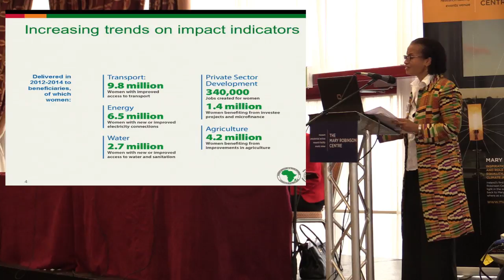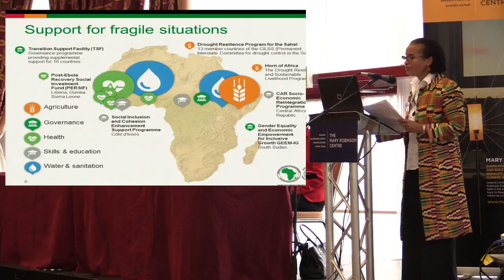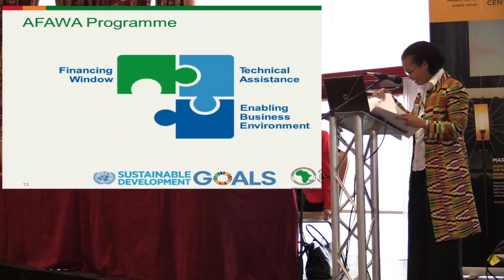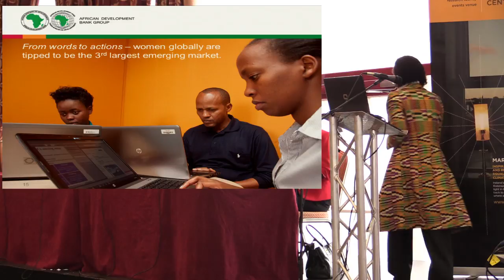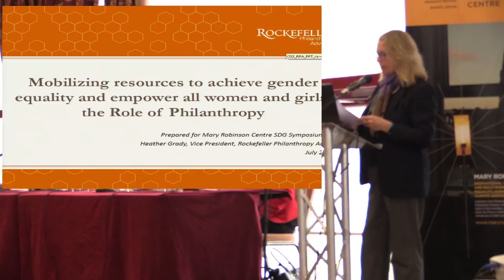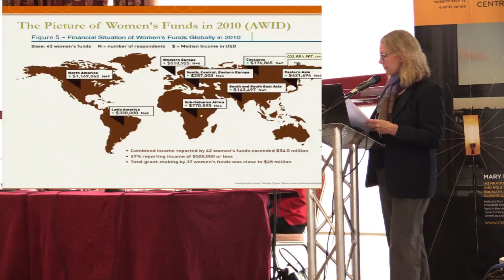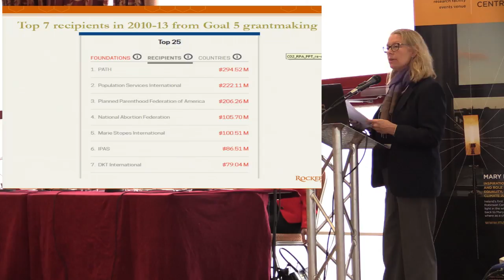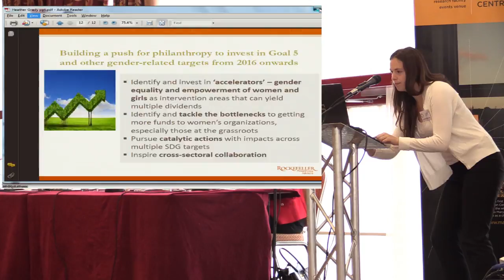Intl Symposium 2016 Plenary 1 - The Sustainable Development Goals: Equality, Human Rights, Peace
In 2016, a new global framework of seventeen universal and inter-linked Sustainable Development Goals (SDGs) came into effect, building on the achievements of the Millennium Development Goals (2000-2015). The SDGs encompass a range of ambitious commitments to be realised by 2030 on ending poverty and hunger worldwide and ensuring minimum global standards in relation to health, education, decent work, clean water and energy, sustainable communities, consumption and industry, climate action and environmental protection.

In this important first year of the SDG implementation period (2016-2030), The Mary Robinson Centre brought together key stakeholders who have interests in promoting equality, human rights and women’s participation and leadership in the implementation of the seventeen SDGs. In doing so, it sought to foster action-oriented links among policy decision makers, inﬂuencers and implementers; academic and policy researchers; practitioners in development, humanitarian and human rights NGOs; and others committed to the implementation of the SDGs.

PLENARY SESSION I - Goal 5: Mobilising Resources to Achieve Gender Equality & Empower All Women and Girls

GERALDINE FRASER-MOLEKETI, Gender Envoy for the African Development Bank
HEATHER GRADY, Vice President, Rockefeller Philanthropy Advisors, San Francisco, USA
NOELEEN HEYZER, formerly Head of UNIFEM and Executive Secretary of the UN Economic & Social Commission for Asia Pacific (ESCAP)

Chair/moderator: MARY ROBINSON